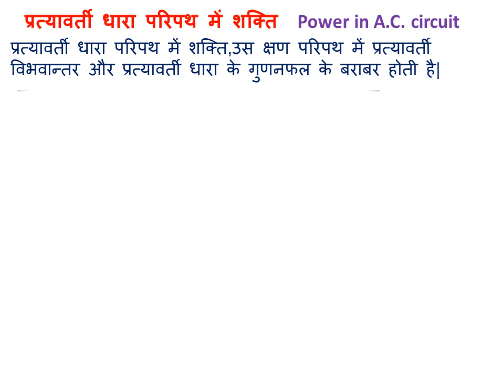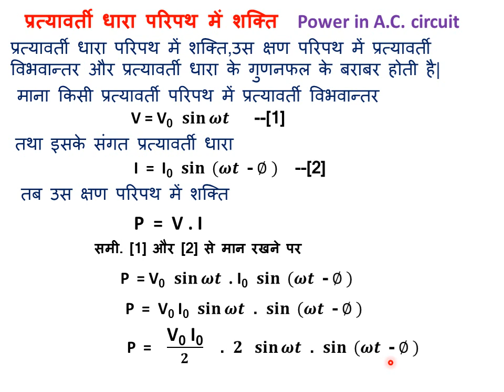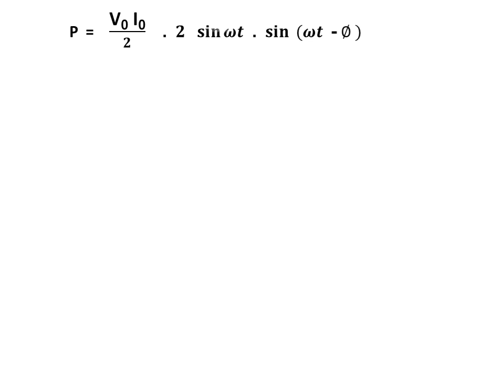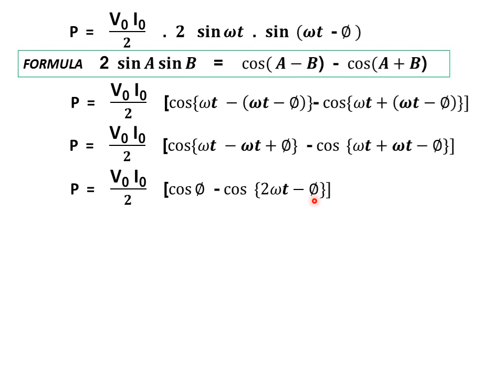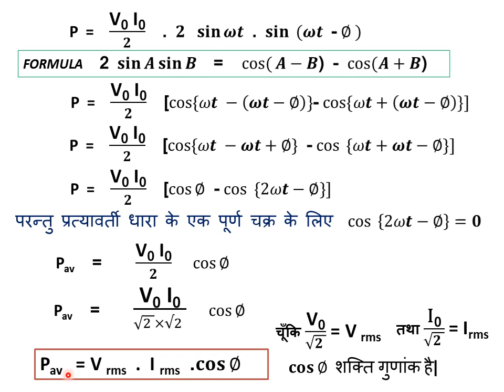प्रत्यावर्ती धारा परिपथ में शक्ति, power in alternate current circuit, 12th physics,alternate curren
@G.S.R इस वीडियो में 12th फिजिक्स के चैप्टर प्रत्यावर्ती धारा के महत्वपूर्ण प्रश्न प्रत्यावर्ती धारा परिपथ में शक्ति को सरल तरीके से समझाया गया है|इस चैप्टर तथा 12th फिजिक्स के सभी चैप्टर्स के वीडियो और महत्वपूर्ण प्रश्नों के लिए चैनल को सब्सक्राइब कीजिये,घंटी बजाइए ताकि आपकी पढाई न ये चैनल आपकी मदद कर सके|